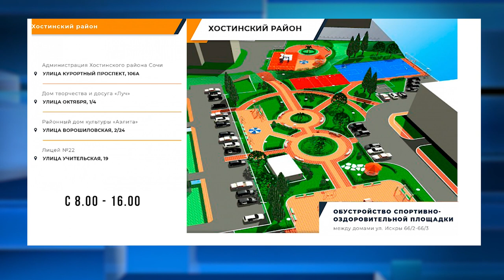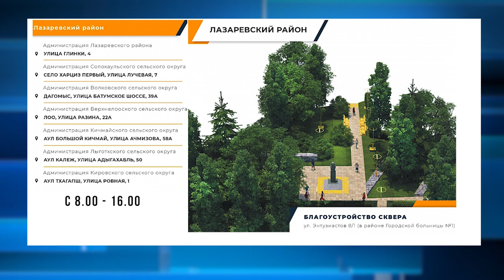Сочинцам напомнили адреса для голосования за обустройство общественных территорий. Новости Эфкате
Сочинцы смогут выбрать общественные территории, которые будут благоустроены в 2021 году. Для этого на курорте будут организованы 24 специальных пункта для голосования. 16 февраля любой житель старше 14-ти лет, зарегистрированный в Сочи, сможет принять участие в голосовании за ту общественную территорию, которую необходимо благоустроить в первую очередь в следующем году. Пункты для голосования развернутся во всех районах города.
В Адлерском районе жители смогут сделать выбор – благоустроить сквер на улице Молокова либо в селе Красная Воля. Проголосовать можно будет в РДК «Адлер», на территории районной и сельских администраций – Нижнешиловского, Кудепстинского, Молдовского и Краснополянского округов.
В Хостинском районе предлагается обустроить сквер в микрорайоне Благодать либо спортивно-оздоровительную площадку на улице Искры. Хостинцы могут проголосовать за один из объектов в пункте на территории РДК «Аэлита» на Бытхе, дома творчества «Луч» в Хосте, лицея №22 на Светлане или администрации Хостинского района.
В Центральном районе жители могут сделать выбор: обустроить зону отдыха на Мамайке либо в микрорайоне Донском. Проголосовать можно будет в семи пунктах: в центральной городской библиотеке на Чайковского, в районном доме культуры, в санатории «Октябрьском», в кинотеатре «Сочи», в центре национальных культур «Истоки», в ДК «Юбилейный» или в здании администрации Центрального района.
В Лазаревском районе для благоустройства в следующем году предлагается сквер рядом с городской больницей №1 либо прогулочная набережная вдоль реки Псезуапсе. Выразить своё мнение можно будет в районной администрации либо в сельских округах: Солохаульском, Волковском, Верхнелооском, Кичмайском, Лыготхском и Кировском.
Горожан приглашают на голосование по благоустройству города в воскресенье 16 февраля с 8 до 16 часов в указанные пункты. Результаты будут объявлены 20 февраля. А работы по благоустройству проведут в следующем году в рамках муниципальной программы «Формирование современной городской среды».